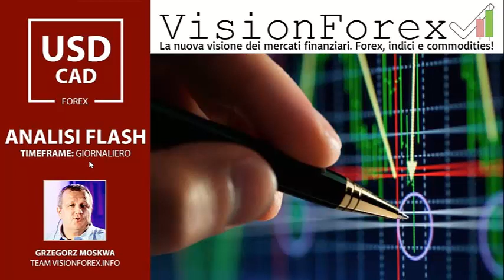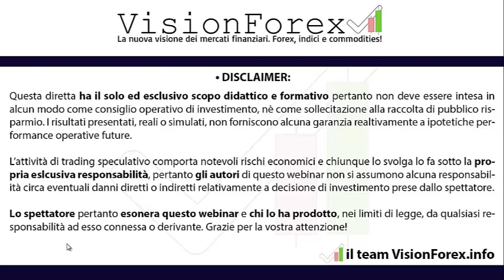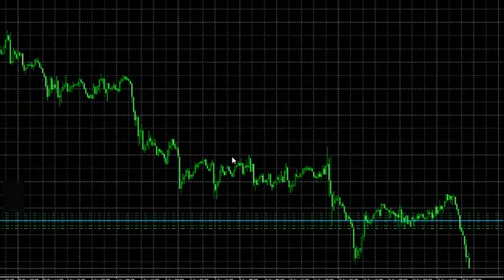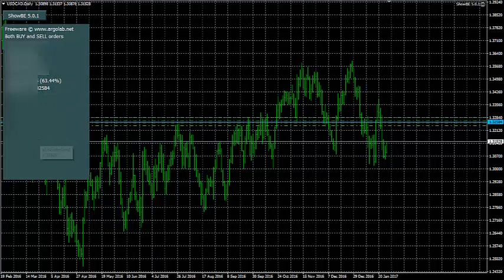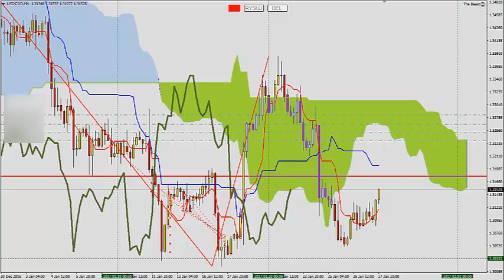Analisi USDCAD con Ichimoku del 29 gennaio 2017